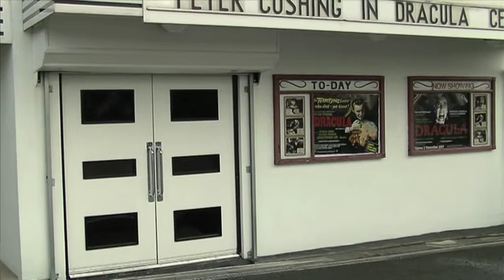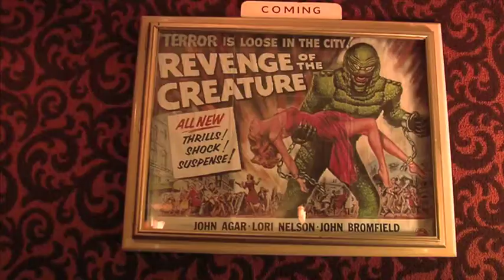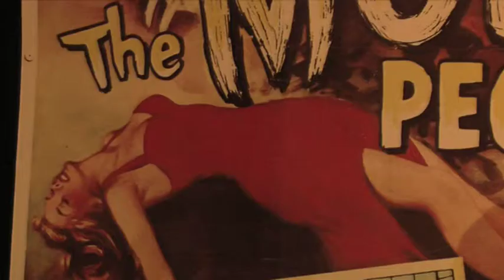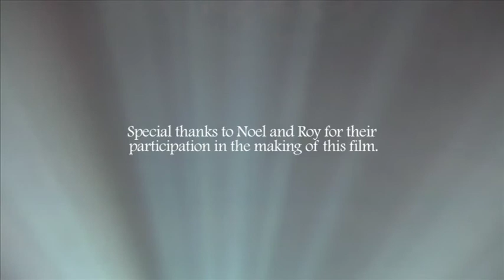Movie Mavericks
In the middle of the countryside, outside Comber, you might do a double take on passing the Tudor Cinema in all of its Fifties Art Deco splendour. Two minutes up the road is the Excelsior Cinema. These gems of a time gone by belong to brothers Noel and Roy Spence, mavericks of cinema production and architecture and collectors of memorabilia. This short documentary is about two brothers and their passion for 50′s cinemas and monster movies.

Filmed, edited and directed by Paul McParland.